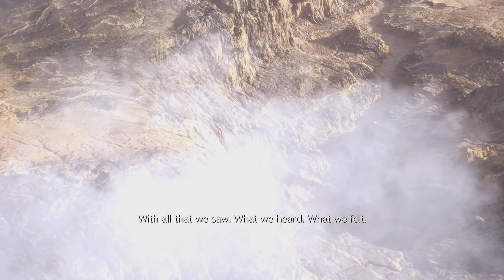Final Fantasy VII 7 Rebirth 100% Walkthrough Chapter 1 Part 1 Fall of a Hero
Hi, Welcome To My Final Fantasy Rebirth 100% Walkthrough.

Chapter 1 Part 1 Fall of a Hero

1. 0:08 Story So Far

2. 5:15 Starting Our Journey Together.

3. 15:30 Nibelheim 5 Years Ago

4. 16:10 Who Is These Two Soldiers?

5. 17:15 First Battle With Sephiroth.

6. 24:14 Yellow Chest - Mega-Potion

7. 25:25 Yellow Chest - Mega-Potion

8. 27:55 Cloud Mon's House.

9. 30:30 The Old Water Tower where you made a promise with Tifa.

10. 32:32 Tifa's House.

11. 33:18 Fluffy Food Bowl.

12. 34:14 Yellow Chest - Bottle Of Ether.

13. 34:30 Tifa's Room.

14. 34:50 Tifa's Cupboard.
Try picking the yes option and see what happens.

15. 35:15 Piano lesson Anybody.
Notice their pictures of Roby & Emerald Weapon.

16. 36:26 That's my fault cloud, not yours.

17. 38:00 Mayor's Zander

18. 39:29 Rashard Zangan.
What's with those pants let's see him try to run in them.

19. 41:21 Time for bed.

20. 44:14 Group Photo of Cloud, Tifa & Sephiroth?

21. 45:00 Journey Up Mt. Nibel Begins.

22. 47:47 First Battle.

23. Materia Tutorial.
Equip The Access Materia & Access Every Enemy.

25. 1:00:50 Yellow Chest - Hi-Potion.

26. 1:02:00 Wind Materia.
Do you keep this Materia?

28. 1:04:40 Level Boost Materia.